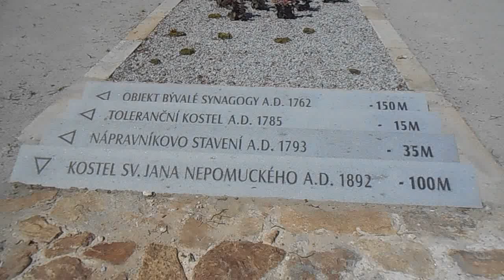Humpolecké minutky: Židovská Synagoga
Humpolecké minutky: Synagoga. Židovská synagoga v Humpolci je bývalá židovská modlitebna postavená v letech 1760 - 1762. Nachází se na malém náměstíčku, tvořeném ulicí U Vinopalny jako č.p. 492. Od roku 1958 je chráněna jako kulturní památka České republiky. Video natočeno 23. srpna 2017. Hudba: Prelude No. 21 - Chris Zabriskie.